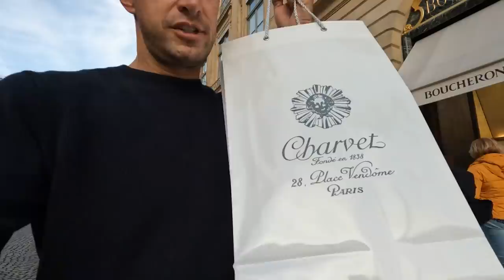48hrs in Paris!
This was an unexpected amazing trip.  One of my best friends from Toronto reached out last minute and invited us to join his trip to Paris.
We made some quick calls to make sure P was covered and booked a flight and boom, Paris here we come!
Stayed at the Ritz Paris, which we'd never stayed at before. Have to say, Pairs might forever be ruined for us after that. not really, but tough to beat that accom and wow, what a room the Mansart Suite is.
We ate at Cafe de Flore which never fails and as always, our staple and fav lunch spot; Le Petite Marché.  The most romantic little cafe we know and a forever stop on our Paris trips.
We saw a PSG (Paris St Germaine) game which was amazing and even got to watch it from Le Carré.
A beautiful time it was and honestly didn't even feel too fast.  We hit it and hit it well.  And off to a wedding upon return.
Life is fast so live everyday to the fullest!

About Brendan Fallis:
Welcome to the official Brendan Fallis Youtube channel!  I’m a gentleman by day, DJ by night hailing from Canada.  On this channel, you can find vlogs, travel videos from New York to around the world, fashion forward style essentials, home DIY projects, interior design & renovations, and more!

GoPro Mic Mod

Drone: DJI Mavik Mini